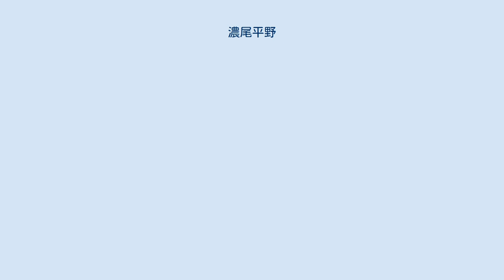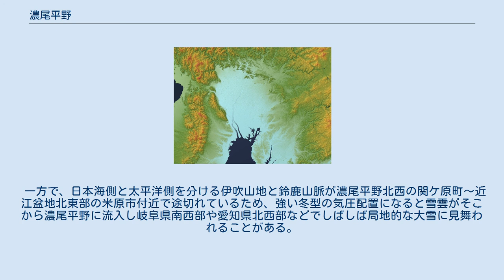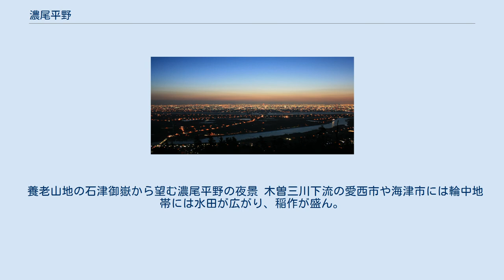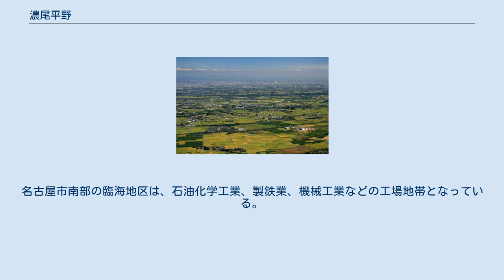濃尾平野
池田山から望む濃尾平野の北側 Clip 濃尾平野周辺 濃尾平野（のうびへいや）は、岐阜県（美濃）南西部から愛知県（尾張）北西部と三重県北部の一部にかけて広がる平野である。
地質学的には木曽三川（木曽川・長良川・揖斐川）により形成された沖積平野であり、その土壌は肥沃である。
西は伊吹山地と養老山地、東は尾張丘陵、北は両白山地に囲まれ、南は伊勢湾に面する。
南西部の木曽三川の河口付近で伊勢平野とつながっている。
 濃尾平野周辺の地形図 濃尾地震を起こした根尾谷断層 木曽三川下流では後背湿地が広がり、海抜0m以下の地域もある。
有史以来、水害がしばしば起こったため、集落全体を堤防で囲った輪中が鎌倉時代以降作られた。
この地方にだけ見られる独特の構造物であったが、明治時代に入って木曽川、長良川及び揖斐川の三川の大規模な治水事業により水害は激減した。
輪中の必要性は薄くなり、逆に道路交通に支障をきたすため多くが削り取られたり取り壊された。
また、戦争中の食糧難によって比較的上流にある輪中は次々に田畑にされ、現在はほとんど残っていない。
 津島、名古屋、熱田等の旧市街地は小高い台地の上にあり水害に遭いにくく、古来より水運に恵まれた場所が栄えていた。
 濃尾平野の地形は、大別して北東部の美濃加茂市等に見られる木曽川河岸段丘群、各務原市等にみられる扇状地地域、濃尾平野中央部の氾濫原地域及び伊勢湾沿岸の三角州（干拓デルタを含む）地域に分けられる。
 濃尾平野の西端には養老-桑名-四日市断層帯があり、この断層を境に西側は隆起して養老山地となり、東側は沈降して木曽三川が流れている。
これにより、濃尾平野の地下には西側にむかって傾斜する構造が見られる。
このような現象を濃尾傾動運動と呼ぶ。
 東濃丘陵から流れ出る木曽川、郡上の谷から流れ出る長良川は、濃尾平野に出るとこの傾斜によって西に流れを変え、養老断層際の揖斐川へ向かって流れる。
水量の多い三川が平野の西側に集中し、水害が多くなる要因となっている。
 1891年（明治24年）10月28日に濃尾地方で発生した、日本史上最大の内陸地殻内地震である濃尾地震では、平野部で甚大な被害が発生している。
 一方で、日本海側と太平洋側を分ける伊吹山地と鈴鹿山脈が濃尾平野北西の関ケ原町～近江盆地北東部の米原市付近で途切れているため、強い冬型の気圧配置になると雪雲がそこから濃尾平野に流入し岐阜県南西部や愛知県北西部などでしばしば局地的な大雪に見舞われることがある。
都市部で20cmを超える積雪を記録することもあり、2005年（平成17年）12月19日には平成18年豪雪により、名古屋市で1947年（昭和22年）2月3日以来、58年ぶりとなる23cmの積雪を記録。
さらに2014年（平成26年）12月18日にも23cmの積雪を記録した。
ちなみに名古屋市の最も多い積雪量は、1945年（昭和20年）12月19日に降った49cmである。
 （太字は県庁所在地、⁂ は政令指定都市、⁑ は中核市、* は施行時特例市） 古くから畿内と東国を結ぶ東西の要所として重要な交通路が通過している。
また、内陸部への重要な交通路の基点ともなっている。
 養老山から濃尾平野と名古屋市街を望む。
JRセントラルタワーズも見える。
 養老山地の石津御嶽から望む濃尾平野の夜景 木曽三川下流の愛西市や海津市には輪中地帯には水田が広がり、稲作が盛ん。
木曽川中流域の洪積台地や東部の丘陵地帯では、花き、野菜などの近郊農業が盛ん。
北西部の本巣市付近では柿などの果樹栽培が盛ん。
柿は美味しい 濃尾平野全域が中京工業地帯の一部である。
名古屋市南部の臨海地区は、石油化学工業、製鉄業、機械工業などの工場地帯となっている。
一宮市や大垣市周辺では繊維工業が盛ん。
各務原市や小牧市周辺には航空機・宇宙関連産業が立地している。
 名古屋市都心部（名駅・栄周辺）は、中部地方随一の繁華街で、地下街が発達し、百貨店が立ち並ぶ。
岐阜市中心部（柳ヶ瀬周辺）や一宮市中心部には、百貨店と大規模な商店街がある。
春日井市中心部は近年、郊外型の大規模商業施設が増加している。